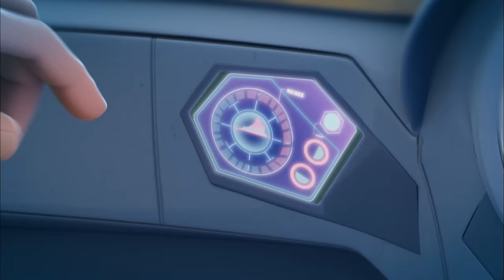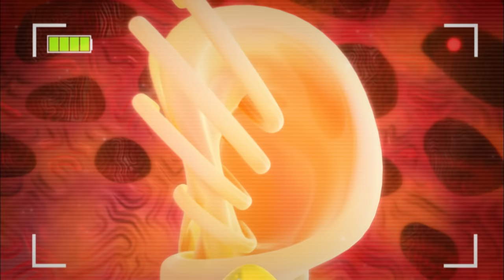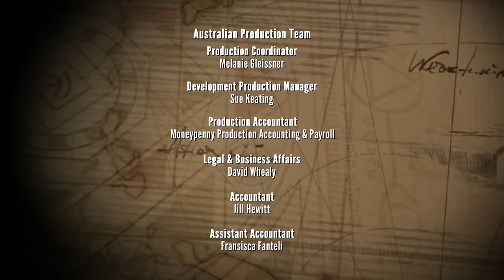HYPNOTISED BY GIANT ANGLER FISH | The Deep Season 1 | Undersea Adventures | 23 & 24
The source of the strange underwater sound Bloop is found to be a sort of sentient coral by the Nektons, but it is under threat from an autonomous seafloor mining machine. The Nektons convince the operator that the coral is important but then have to stop it themselves anyway, as the machine goes out of control.